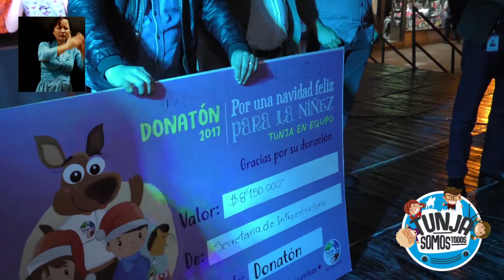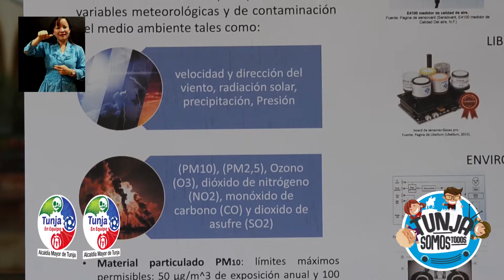Tunja somos todos - Capitulo 33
📰👨 Entérese de las noticias más importantes de la semana a través de nuestro resumen informativo TunjaSomosTodos 👋😃 ¡Bienvenidos!👩🤝👨 - Incluye lenguaje de señas